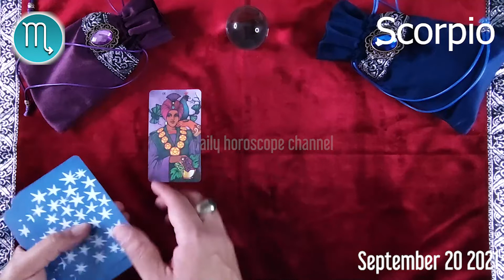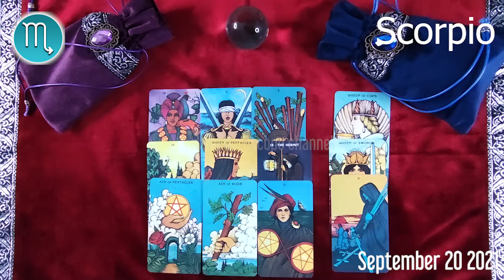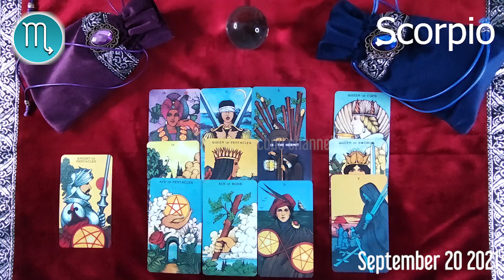🔮 ❤️ Scorpio DAILY HOROSCOPE TODAY - September 20, 2021 🌞 ♏️ 🌞 FREE TAROT READING for SCORPIO ✅ 💫 ⭐️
Scorpio Horoscope September 20, 2021
Daily horoscope Scorpio 20 September 2021
Horoscope Scorpio September 20, 2021